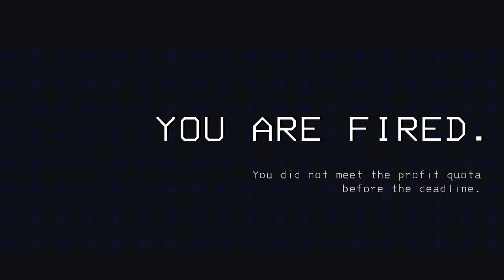Lethal Company: The Funniest Game We’ve Ever Played!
Get ready for some hilarious gameplay with Lethal Company! Watch as we navigate through this crazy game and try not to die of laughter. Get ready to have a great time with us Hope you enjoy the Video :)